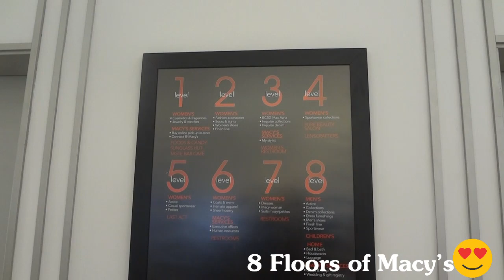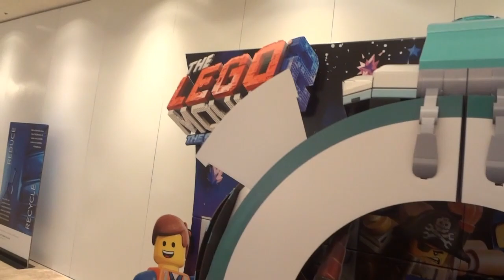DOWNTOWN CHICAGO | WATER TOWER PLACE | MICHIGAN AVE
My name is Vicki and I am a mother of 3 beautiful kids! I'm trying to upload at least 2 times a week but with kids it's not always possible.. lol. I like to share videos about life, kids, vlogs. travel, DIY'S, recipes, and much more! I hope you sick around and see something you like!

So today's video is a short clip of out walk down Magnificent mile and inside Water tower place. That is an 8 floor mall in downtown chicago!
It was a little rainy this day but we tried to make the best of it.
I hope you like this short vlog and let me know if you have been to this mall?

Water Tower Place
835 N. Michigan Ave.

Here are some of my other videos for you to check out!
=== TicToc ==  @lifeofvicki